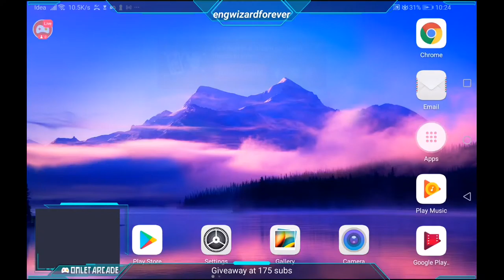🔴 LIVE TRAINING MY AIM IN ARSENAL ROBLOX!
Watch me stream Roblox on Omlet Arcade!